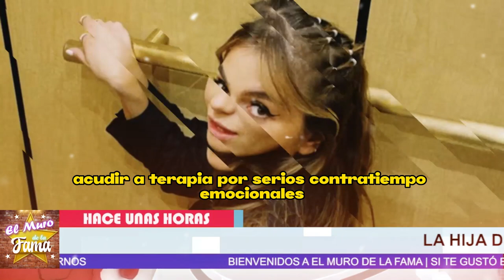❌😭 Sofia Castro 𝗥𝗢𝗠𝗣𝗜Ó 𝗘𝗟 𝗦𝗜𝗟𝗘𝗡𝗖𝗜𝗢 Por El 𝗜𝗡𝗙𝗜𝗘𝗥𝗡𝗢 𝗤𝗨𝗘 𝗩𝗜𝗩𝗜𝗢 Por Culpa de 𝗘𝗻𝗿𝗶𝗾𝘂𝗲 𝗣𝗲ñ𝗮 𝗡𝗶𝗲𝘁𝗼😪📌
elmurodelafama

¡ BIENVENIDOS ‼️

Entertainment
Television program
noticias de espectaculos
espectaculos noticias
noticias de la farandula
tv mexicana
Televisa espectaculos
chismes
escandalo de los famosos 2023
farandula 2023
chisme de farandula
karol tamiko
programa hoy
suelta la sopa
polemica
Ventaneando